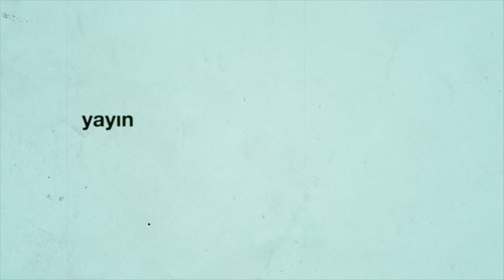İlaç ve Aşı Geliştirme Süreci | Prof. Dr. Murat Cengiz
Bu videoda ilaç adayı olan bileşiklerin ilaca dönüşme yolculuğunu anlatıyorum. İlaç adaylarının bu yolculuğun her bir aşamasında hangi testlerden geçtiklerini, keşif ve araştırma ile başlayan ve klinik fazlarla devam eden araştırma sürecinin nasıl sonlandığını özetliyorum.

Keyifle izlemeniz ve yararlı olması dileğiyle.